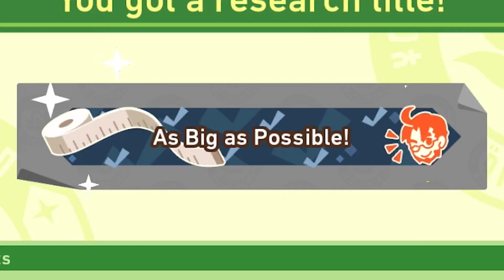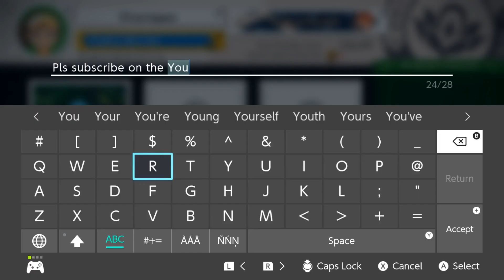The New Pokemon Snap Experience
I've waited 22 long years for New Pokemon Snap and now that it's here, you have to watch me gush over it while I hunt for Illumina and Legendary Pokemon.

More of my favorite videos!